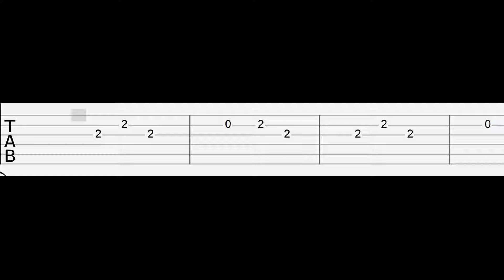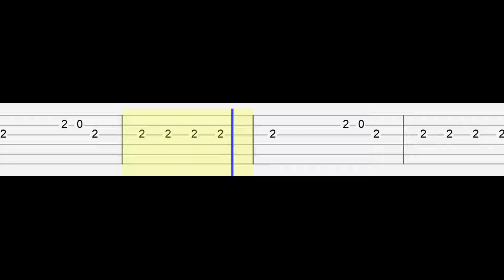Jung Kook - Never Let Go (Easy Guitar Tabs Tutorial)